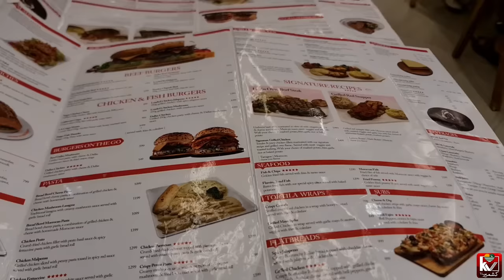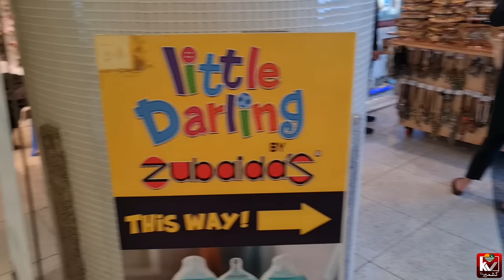Surprise Shopping 🛍 from Islamabad with wife